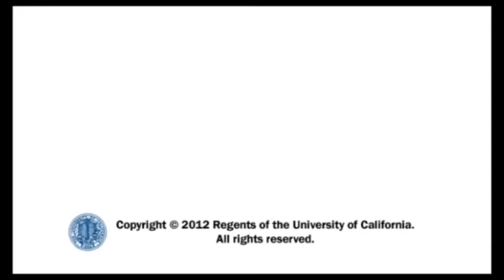Comparing crayfish and landsnails - Part 1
Ms. Nickerson science lesson - Grade 2
Based on a FOSS unit on the structures and functions of living things